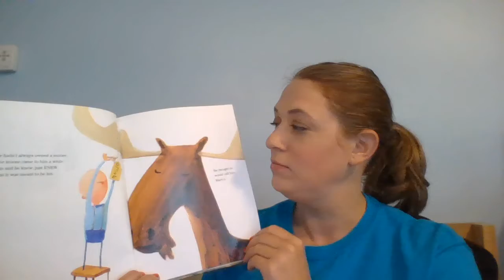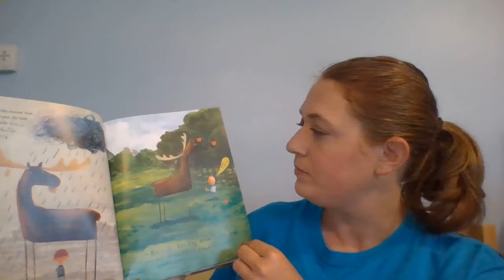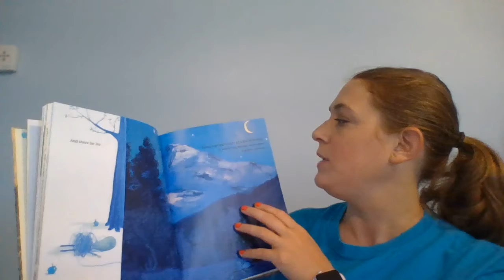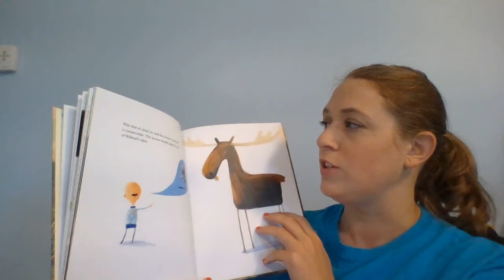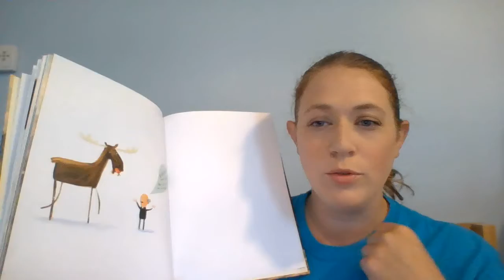This Moose Belongs to Me by Oliver Jeffers